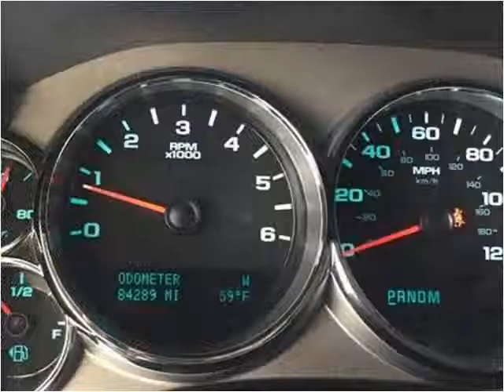2009 Chevrolet Silverado 1500 Used Cars Mayfield KY